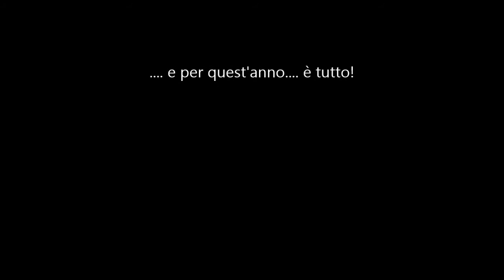Palio delle contrade 2013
Per un soffio, ma proprio per una manciata di punti, via Aldrighi si aggiudica la coppa del Palio delle Contreade 2013.
La battaglia con via Lusetti, seconda classificata, è stata veramente dura: appena 5 punti di distacco nel conteggio sul tabellone genrale.
Via Lusetti vince comunque per la prima volta il Torneo di Calciobalilla umano, sezione adulti.
Vi raccontiamo questa speciale due-giorni con una sintesi video di circa 10 minuti

Ricordiamo che, coloro che volessero non vedere pubblicata la propria immagine o dei propri figli, possono inoltrare semplice richiesta di rimozione, presso il nostro indirizzo email: unitamente al proprio recapito telefonico (vi chiameremo per conferma della vostra identità) unitamente alla copia di un documento di identificazione.
Sarà nostra cura procedere alla cancellazione dell'immagine dai nostri archivi nel pieno rispetto della normativa vigente.